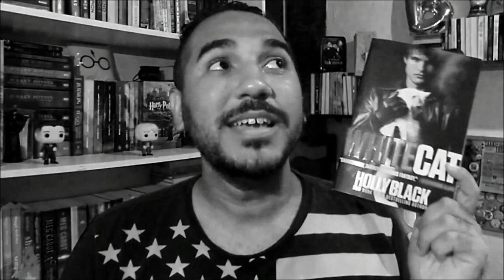Os 10 Livros FAVORITOS da Década | 2010 - 2019 | BOOKCRUSHES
Vídeo especial do canal de literatura Jovem Adulta/Novo Adulto ''Bookscrushes''.

TEMA: vídeo especial de Dez Anos do canal, onde compartilho as minhas dez leituras favoritas na década passada.

SORTEIO: Responda nos comentários "Qual foi o ano mais difícil para escolher um livro favorito para este vídeo?" e concorra à um exemplar de FILHOS DO ÉDEN + Marcador do Canal. Sorteio dia 03/03. Resultado será divulgado no Twitter e Instagram.

- Química Perfeita

- Fiquei com o seu número

Leia NATAN & LINO, minha nova história na Amazon!

Assine a Amazon Prime pelo link do Bookcrush!
Assine o Kindle Unlimited!

Conheça as minhas histórias: